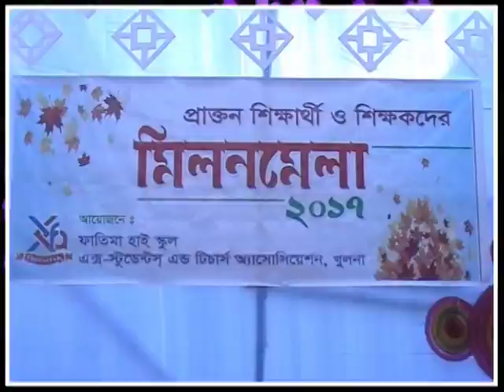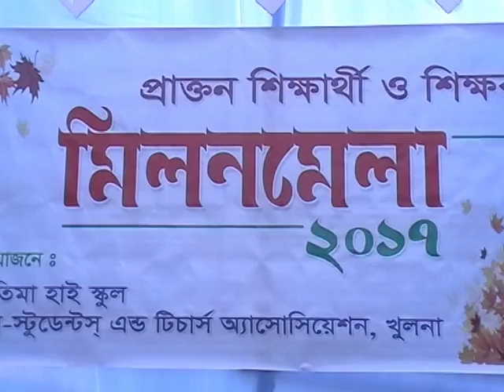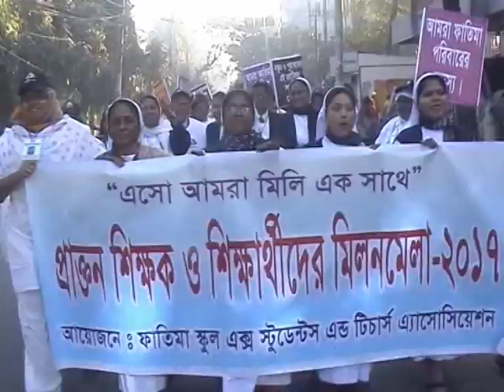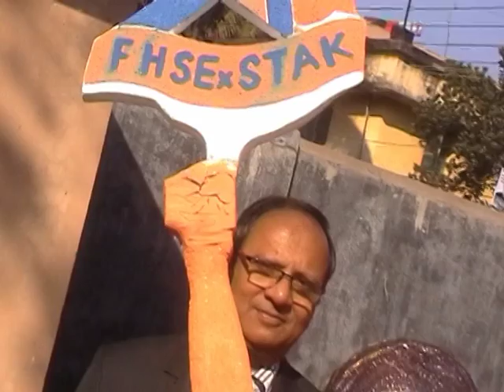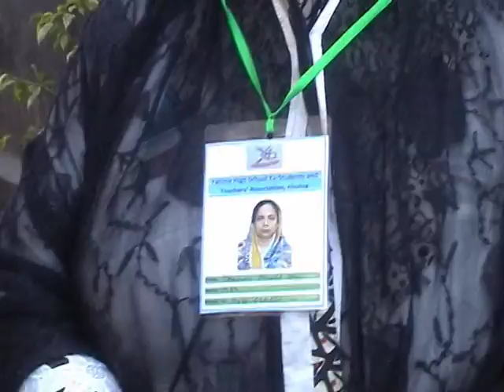Khulna Fatima High School FATIMIANS REUNION-2017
Khulna Fatima High School
FATIMIANS REUNION-2017
Reunion 2017
Ex Students's
Teachers"s Association
Fatima High School